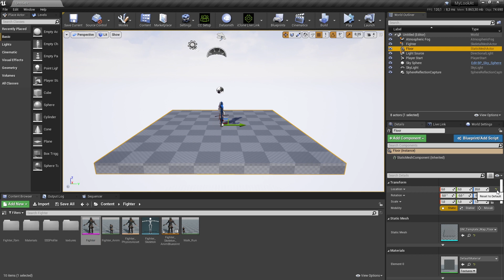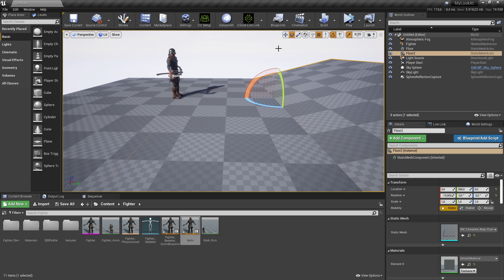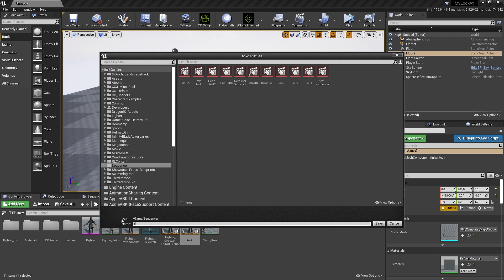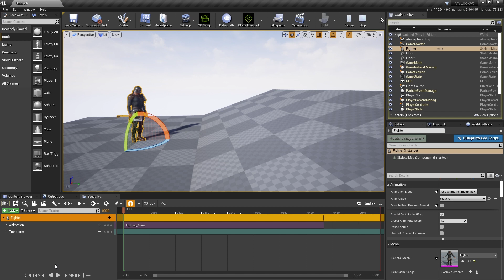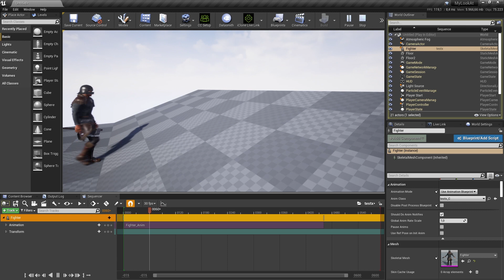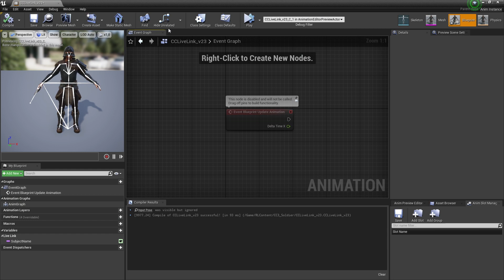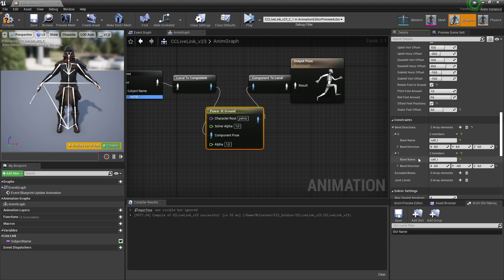UE4.25 - Feet / Ground - IK - (Tutorial)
Used Power IK (free) ... it will be updated to UE4.26.
Waiting for UE4.26 Live Link Update to test the new Control Rig for IK.
Tested it with Heels , Groom and Cloth Dynamics...all went fine.